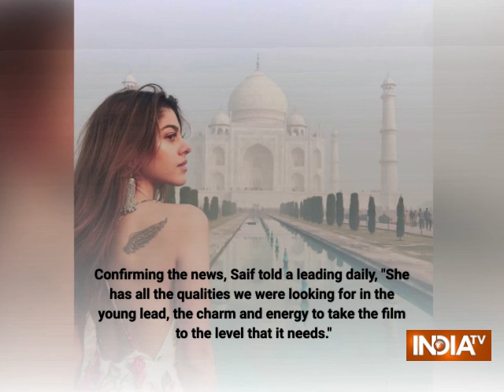10 Gorgeous pictures of Pooja Bedi’s daughter Alaia Furniturewala ahead of her Bollywood debut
Alaia Furniturewala will mark her name in Bollywood with Saif Ali Khan’s next film Jawani Janeman.